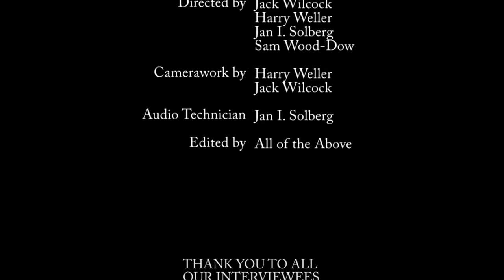Haunted Winchester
A student documentary exploring the supernatural events in and around Hampshire!